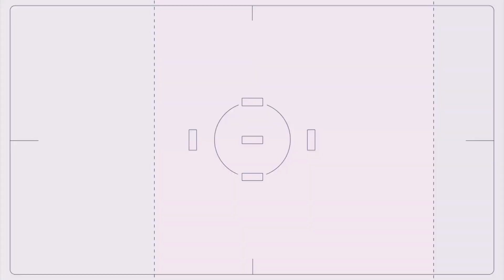Mainan ?? Nggak Punya, Pengen Punya Deh... - NATALIE DEVI di BO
Mainan ?? Nggak Punya, Pengen Punya Deh...

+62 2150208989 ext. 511